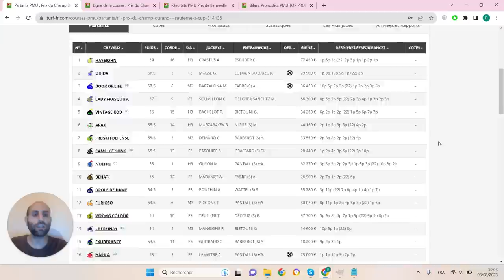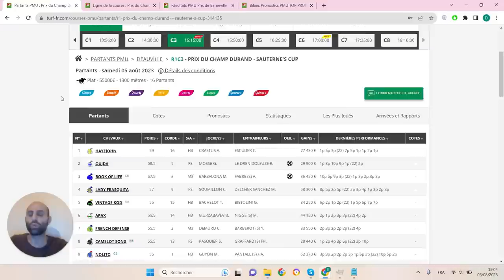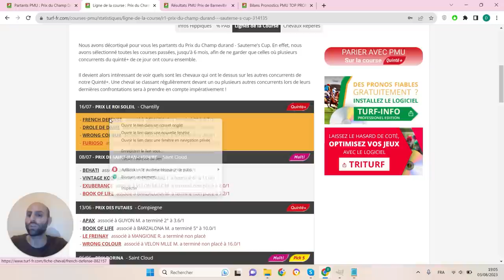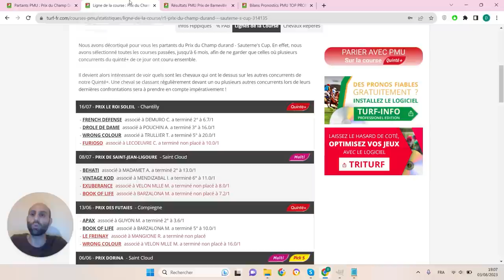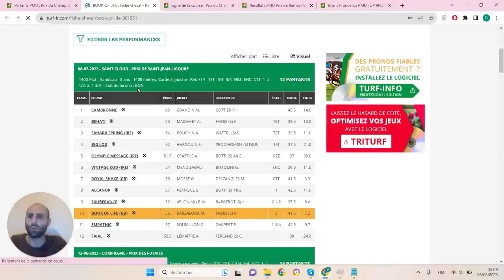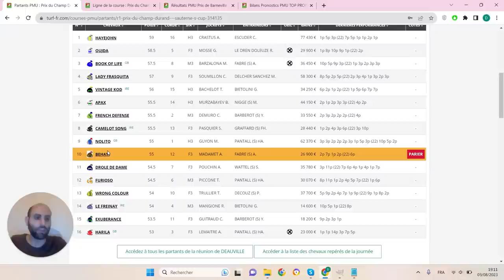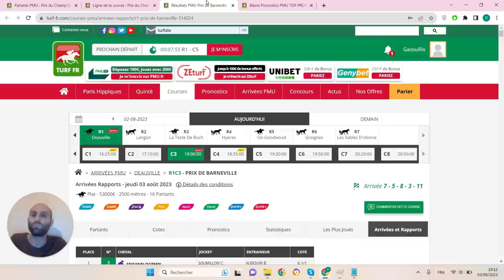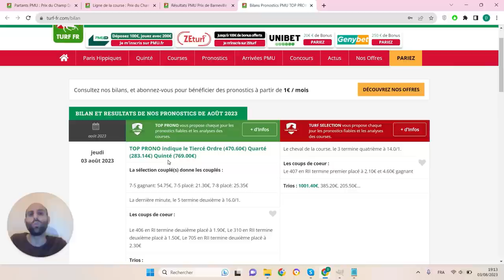PRONOSTICS PMU GRATUIT DE LA MINUTE QUINTE+ DU JOUR SAMEDI 6 AOÛT 2023 #314135